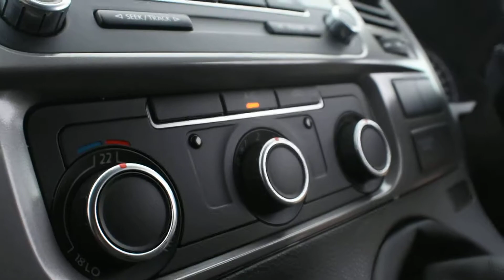2015 Volkswagen Transporter Highline 140 in Raven Blue